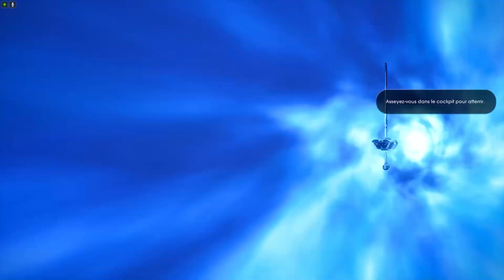Star wars Fallen Order #30 L'horrible forteresse de tortures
Avec Silver et Silma. Je joue et Silma regarde, découvrant fallen order.